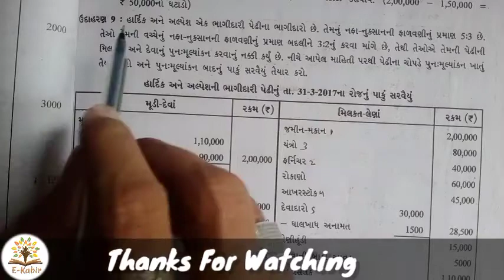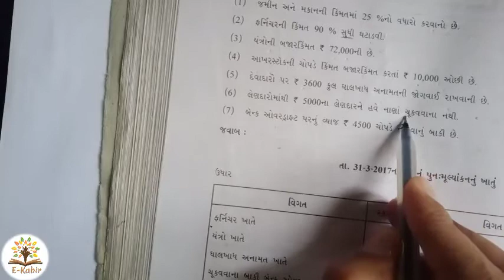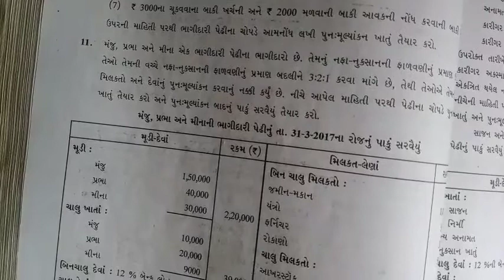Lec:8#std:12#Sub:a/c#P-1#ch.4#Sums